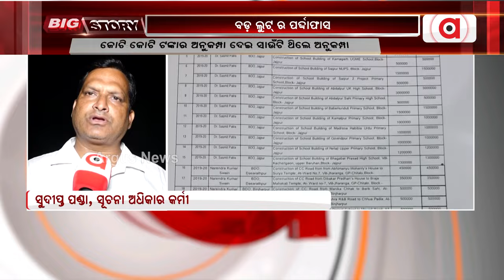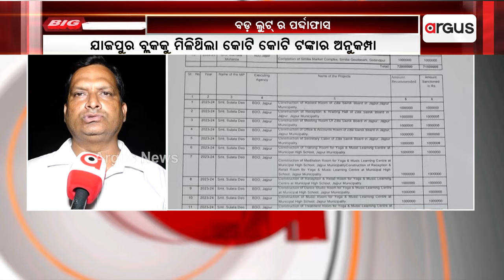ବବି ପାଣ୍ଡିଆନ ଚାପରେ ଲୁଟିନେଲେ କୋଟି କୋଟି ଟଙ୍କା || Bobby das || VK Pandian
ବବି ପାଣ୍ଡିଆନ ଚାପରେ ଲୁଟିନେଲେ କୋଟି କୋଟି ଟଙ୍କା । ରାଜ୍ୟ ସାରାର ରାଜ୍ୟସଭା ସାଂସଦ ଯାଜପୁର ବ୍ଲକକୁ ହାତଖୋଲା ଅନୁଦାନ ।